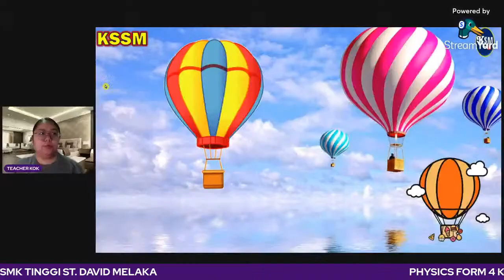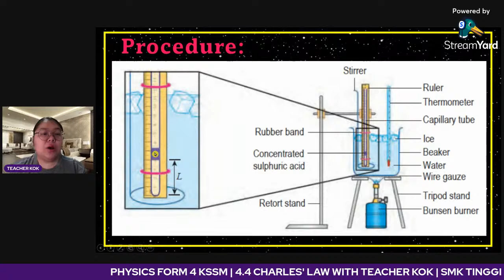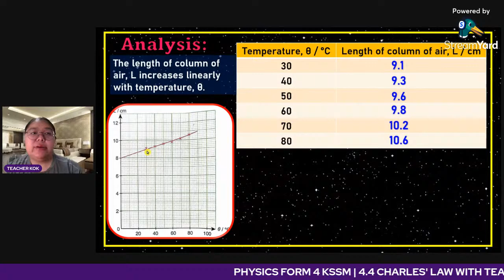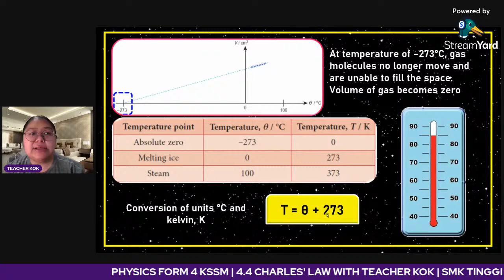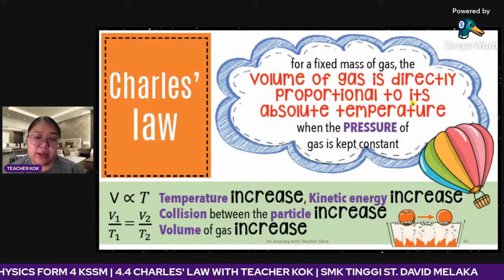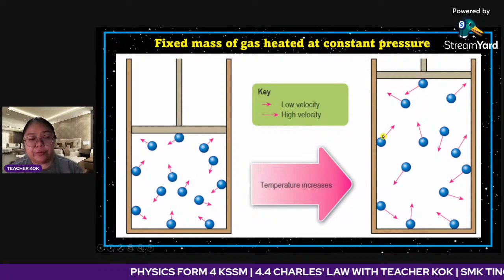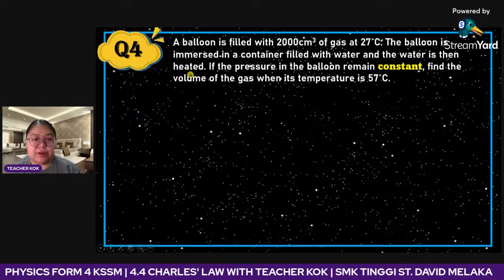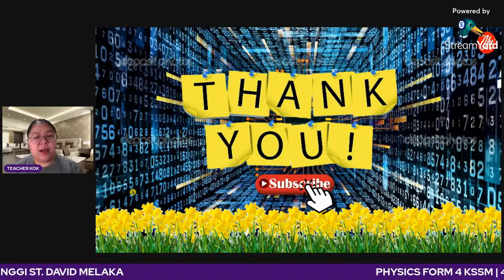Lesson 4.4 GAS LAW (Charles' Law) Form 4 KSSM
Charles’s law, a statement that the volume occupied by a fixed amount of gas is directly proportional to its absolute temperature, if the pressure remains constant. This empirical relation was first suggested by the French physicist J.-A.-C. Charles about 1787 and was later placed on a sound empirical footing by the chemist Joseph-Louis Gay-Lussac. It is a special case of the general gas law and can be derived from the kinetic theory of gases under the assumption of a perfect (ideal) gas. Measurements show that at constant pressure the thermal expansion of real gases, at sufficiently low pressure and high temperature, conforms closely to Charles’s law.